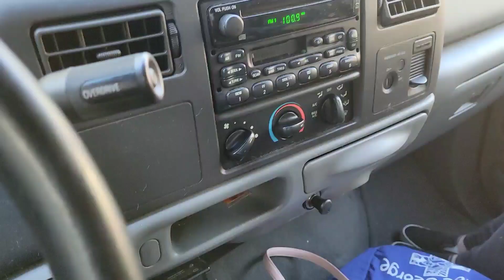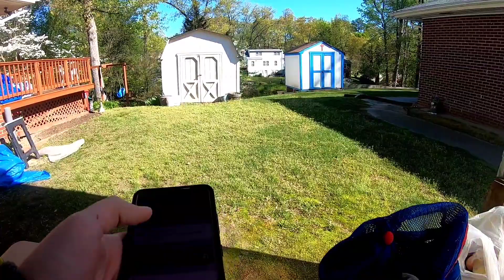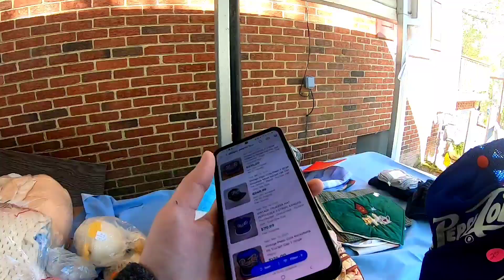We spent $69 and found over $500 at some yard sales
We scored big at 3 yards sales on a Friday!  Look what we found!

Thanks for checking out our video! I am just a fun positive reseller that loves to help others and grow our reseller community!

Prince George
Virginia 23875